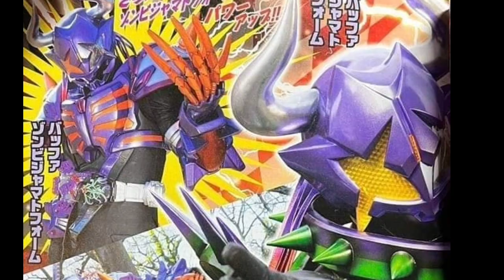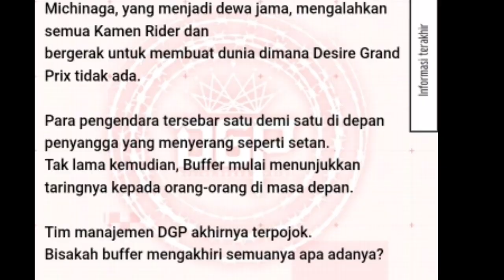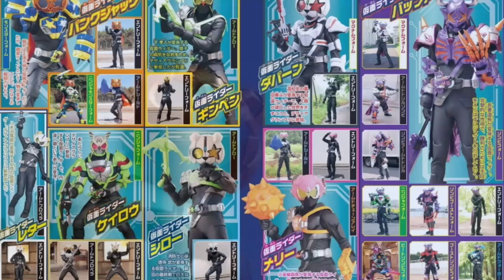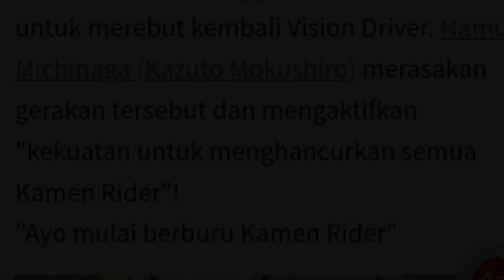HAL MENARIK & KEJUTAN YANG AKAN TERJADI DI KAMEN RIDER GEATS EPISODE 33(DEBUT RIDER BARU MISTERIUS!)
vidio ini merupakan  review pribadi tentang pembahasan seputar hal menarik yang akan terjadi di kamen rider geats episode 33 berdasarkan preview,scan majalah & official Web kamen rider yang mimin temukan